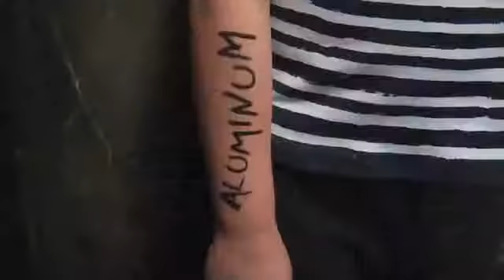A Message From the Addams Family and the BGA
The Addams Family at the Adrienne Arsht Center for the Performing Arts in Miami

Edited and filmed by Laurence Wallace, Written, Directed by Bret Shuford, Featuring Mo Brady, Brad Oscar, Zachary James, Adam Riegler and Rachel Potter.